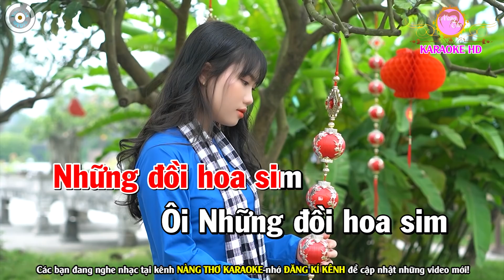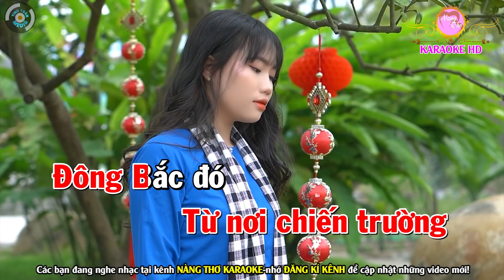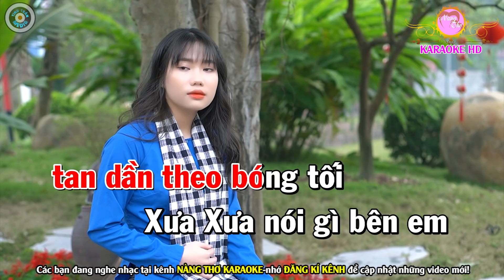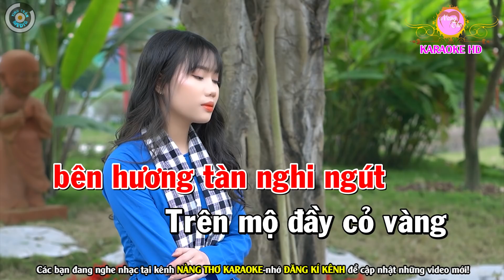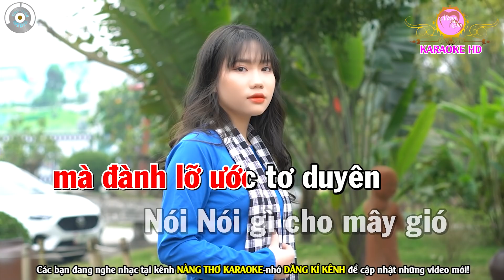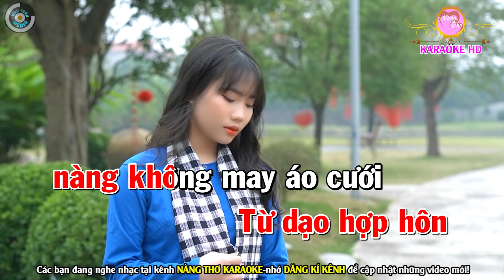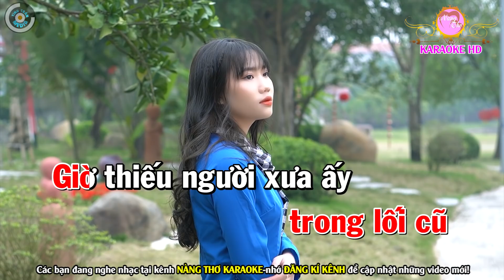Những Đồi Hoa Sim Karaoke Nhạc Sống Tone Nữ - Nàng Thơ Karaoke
Bài hát : Những Đồi Hoa Sim
Sáng tác : Dzũng Chinh
Thể loại :  karaoke
trình bày : Nàng Thơ Karaoke